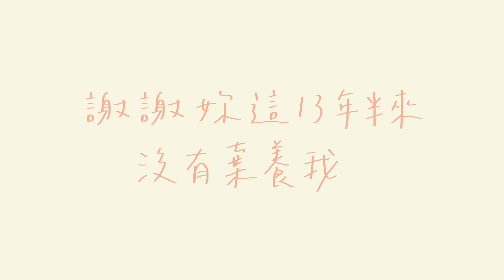Wedding | Dandy & Candy | 幸福灣莊園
今天是我們在一起的第4925天，
因為是妳，我的生命才如此完整。

Bride & Bride | Dandy & Candy
Song | Ed Sheeran - Perfect [No Copyright version]

Videography | Juro Lin
                         Audi Hsu
Editor | Juro Lin
Photography | Claire Huang
Assistant | Ching & Chole
Handwriter | 腋毛人

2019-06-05